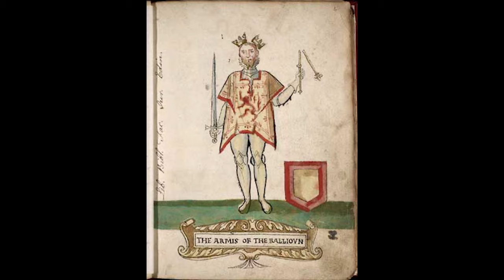ROBERT the BRUCE and that SPIDER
Robert the Bruce and the Spider is one of the most enduring Scottish stories. What's the real story behind the legend?

Legand has it that Robert the Bruce, King of Scotland, when fighting the first war of independence with Edward the 1st of England and losing, went into hiding. While living in a cave he watched a spider trying to spin a web. The spider kept falling but kept trying again, and this would inspire the king to carry on his fight.

But how much of this is true?

Locations:
Glentrool - Galloway
Clatteringshaws Loch - Galloway

Secondary locations:
Torrhouse Stone Circle - Wigtown - Galloway
The Martyr's Stake/Wigtown Bay - Wigtown - Galloway
Turnberry Castle - Turnberry - Ayrshire
St Medans - Monreith - Galloway